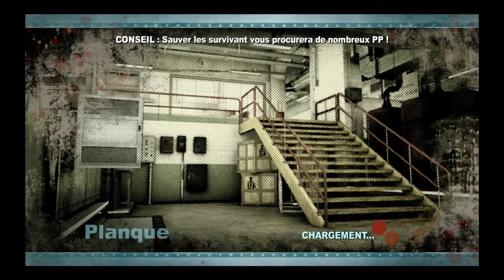Dead Rising 2 - Un mariage et une piqûre! - Episode 15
Les morts ont envahi les rues, les morts sont partout, un parfum de trahison plane sur toute cette affaire. Un homme se lève pour laver son nom, enfin, ils sont deux en fait mais ils sont un quand même!
ChateauCoussin2 et LinkLeGiz sont de retour en coop pour bouter du postérieur de zombie!
Retrouvez nous à Fortune City et suivez la survie de deux hommes dans un centre commercial submergé par les morts-vivants !

N'oubliez pas un ptit pouce vert et un commentaire, c'est le meilleur moyen de nous suivre.
Bon visionnage à vous les amis! Chuck est dans la place!